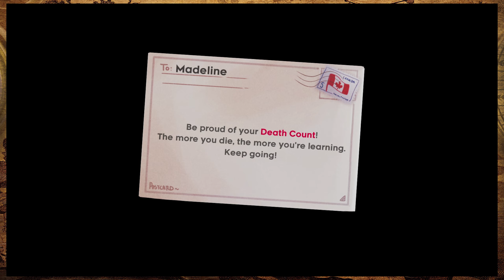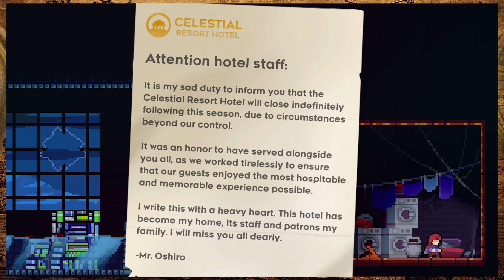LET'S PLAY - Celeste: Jouer au jeu sur ma TI-83 Plus - ÉPISODE 3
Pis non ce n'est pas pour faire des graphs.